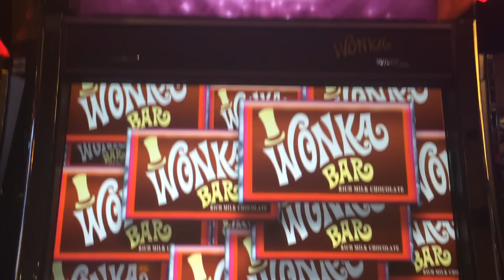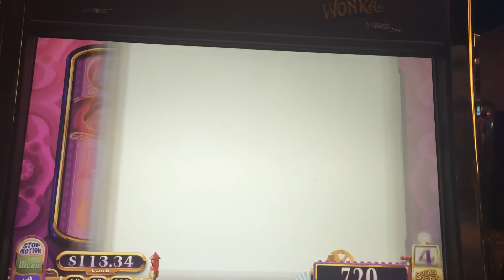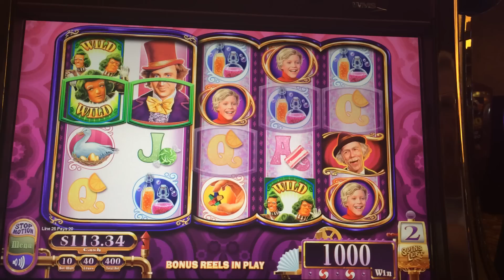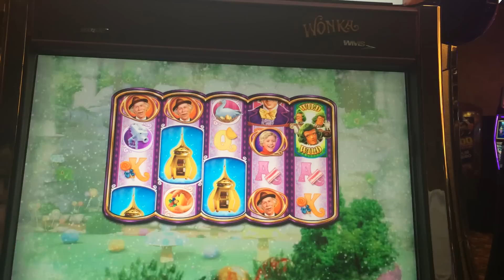Willy Wonka Slot Machine Bonus - Giant Grandpa Symbol Spins